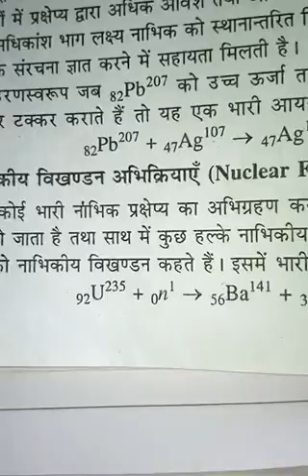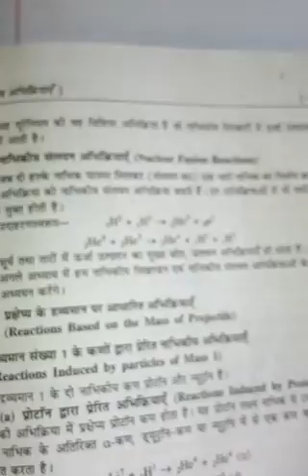Nuclear reaction nuclear physics Bsc3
Suresh Kumar Chahar
Assistant professor physics
SVGC Khetri